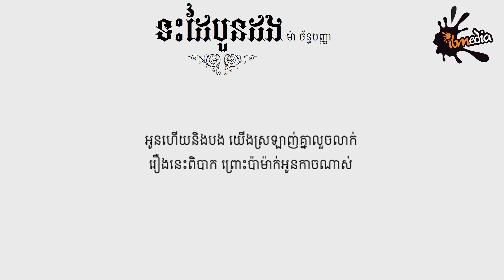ទះដៃបួនដង - Four Claps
Singer By : Ma ChanPanha